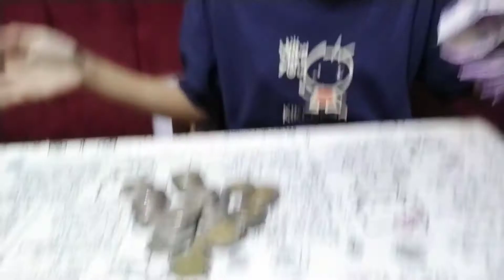ipon challenge 100php/Day Magkano inabot? Ano Nabili?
Good day Friends. As we all know, ECQ made our businesses hard and tight. So it's hard to earn Extra money to save.
  I only had 2 months and few  days to feed my DIY coinbank this year. Let's see how much I got and where I used the money.
  Enjoy watching! 💞 Heart Heart 💞